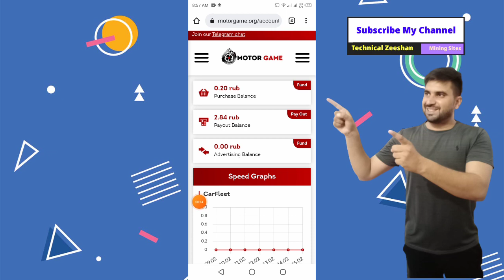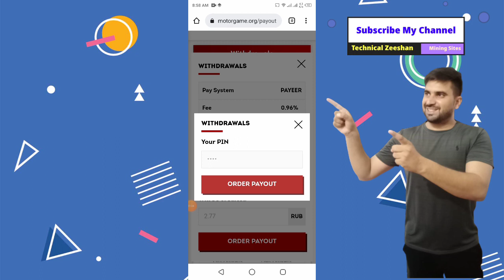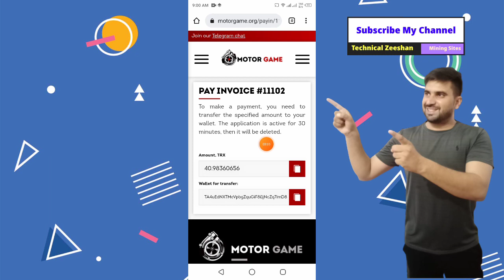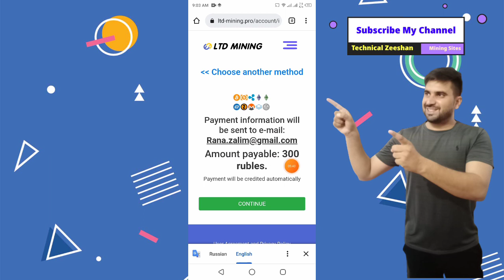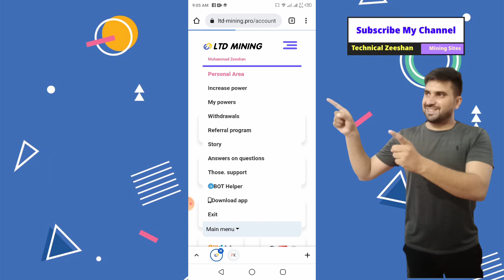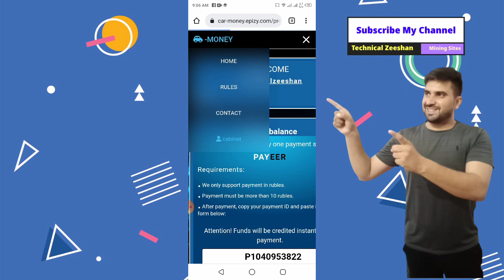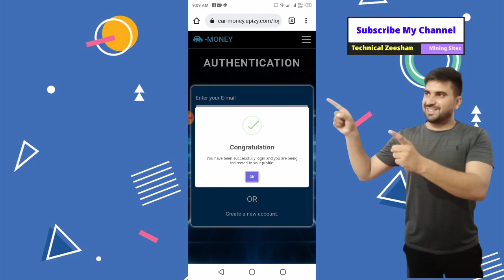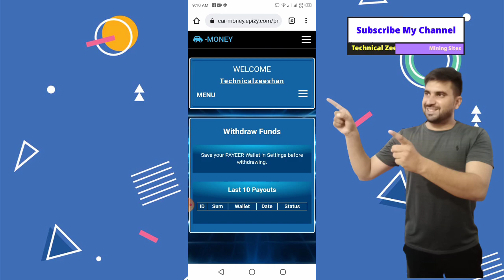3 Free Ruble Mining Website | Daily Earn 1000 Ruble Without Invest | Live 300 Ruble Payment Proof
3 Free Ruble Mining Website | Daily Earn 1000 Ruble Without Invest | Live 300 Ruble Payment Proof

♻️Website link:  Links are in First comment of video please check first comment

◉  ▬▬▬: Technical Zeeshan :▬▬▬

Video Cover.

3 Free Ruble Mining Website | Daily Earn 1000 Ruble Without Invest | Live 300 Ruble Payment Proof